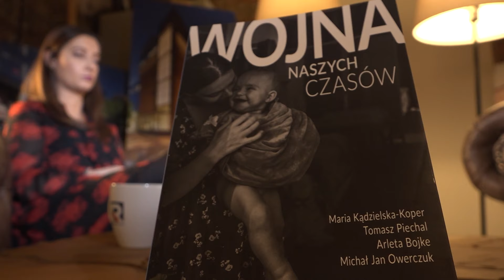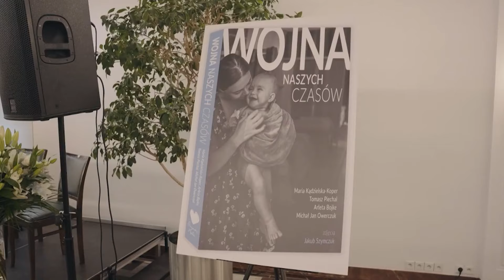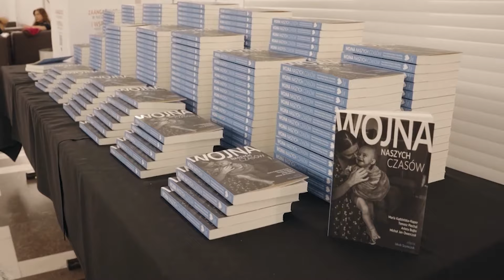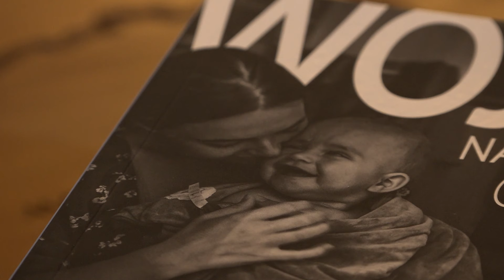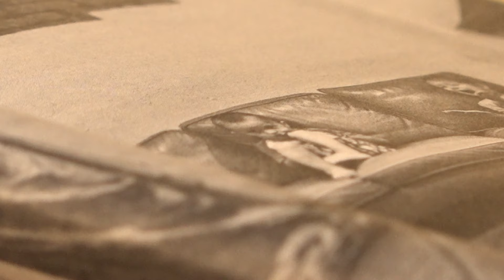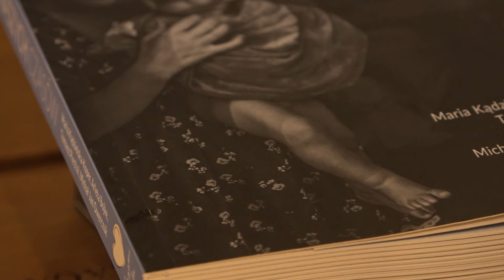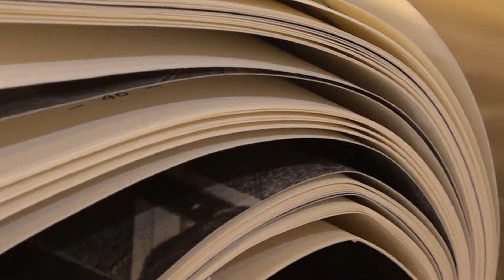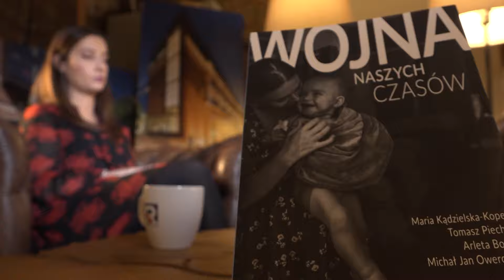"Wojna naszych czasów" jako odpowiedź na rzeczywistość po 24 lutego 2022 | Republika Kultury